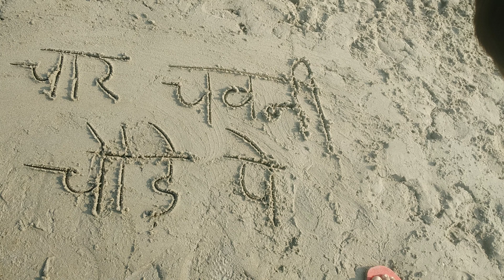char chavvani chorde pe baby mere laude pe rap song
char chavanni chaude pe,
char chamani ghode pe,
char chavanni ghode pe,
char chavanni,
char chawani ghode pe,
char chavanni ghode pe r2h,
chalo mere lode pe,
lavde pe chadhe pakistan,
4 chavanni ghode pe,
4 chawani ghode par,
4 chawani ghode pe

char chavanni,
4 chavanni ghode pe,
4 chawani ghode par,
4 chawani ghode pe

char chavanni,
4 chavanni ghode pe,
4 chawani ghode par,
4 chawani ghode pe

char chavanni,
4 chavanni ghode pe,
4 chawani ghode par,
4 chawani ghode pe

char chavanni,
4 chavanni ghode pe,
4 chawani ghode par,
4 chawani ghode pe

char chavanni,
4 chavanni ghode pe,
4 chawani ghode par,
4 chawani ghode pe

char chavanni,
4 chavanni ghode pe,
4 chawani ghode par,
4 chawani ghode pe

char chavanni,
4 chavanni ghode pe,
4 chawani ghode par,
4 chawani ghode pe